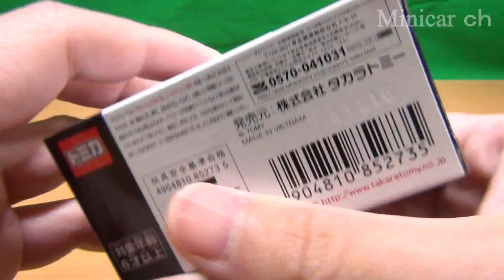トミカ トミカプレミアム 12 トヨタ セリカ GT-FOUR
トミカ トミカプレミアム 12 トヨタ セリカ GT-FOURの紹介動画です。